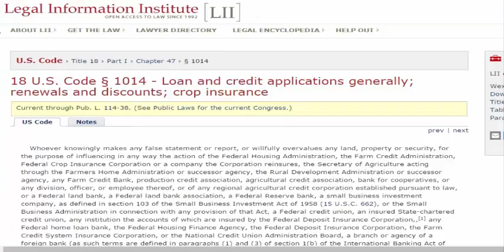The Universal Laws (part-22)